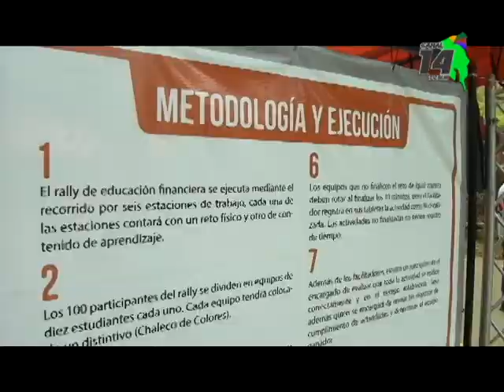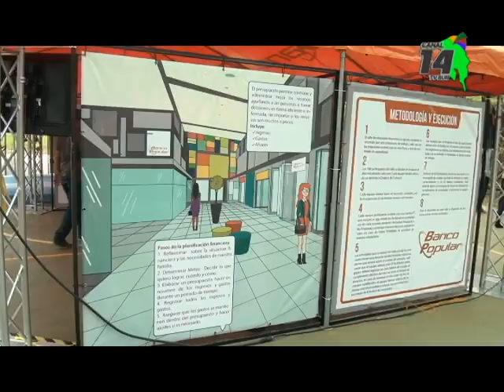En el C T P Ambientalista de Pedregoso aprenden sobre gestión ambiental y educación financiera grac